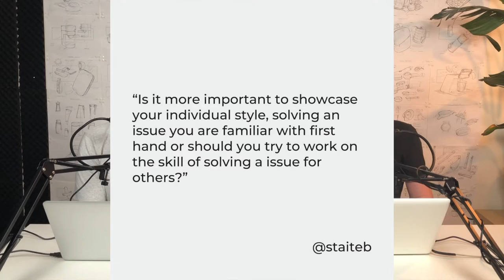Micro Details: Should You Design for Yourself or for Others?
@staiteb asks “Is it more important to showcase your individual style, solving an issue you are familiar with first hand or should you try to work on the skill of solving an issue for others?”

Fifine Metal Condenser Recording Microphone: